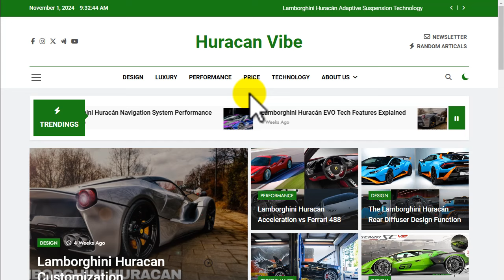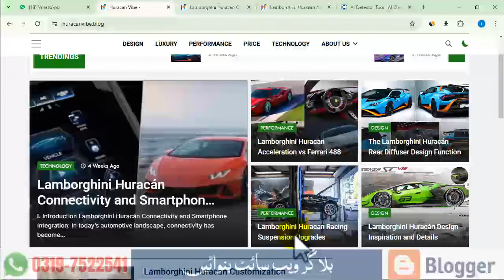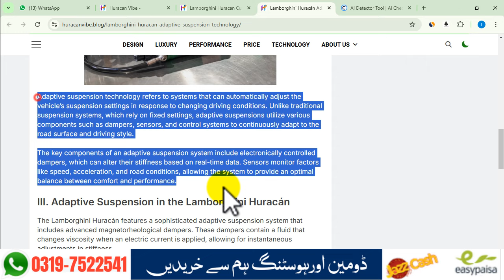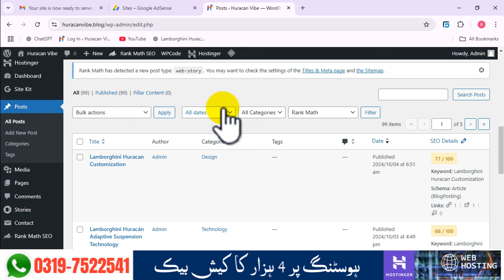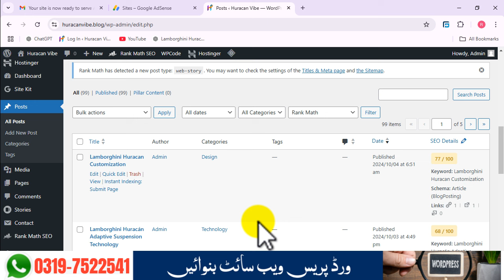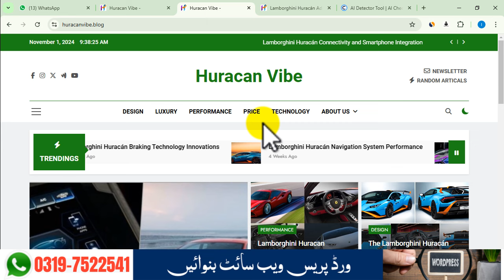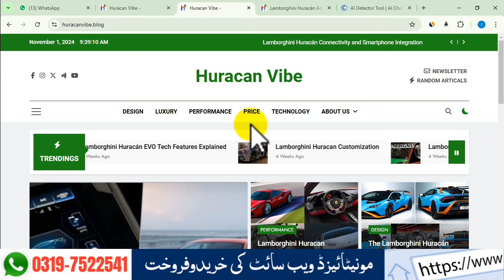How to Get Google AdSense Approval With Ai Content in 2025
Whatsapp Number
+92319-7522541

1. How to Get Google AdSense Approval With Ai Content in 2025
2. Google Adsense Approval For Blogger With Ai Content
3. Google AdSense Approval For WordPress With Ai Content
4. Google AdSense Approval 2025